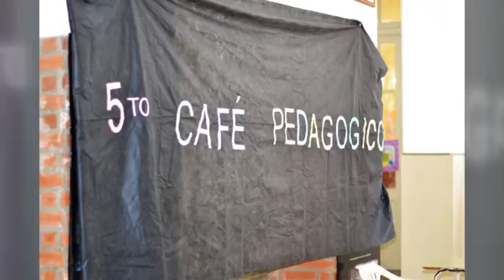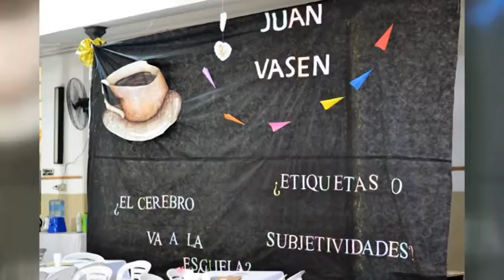JUAN VASEN – ESPECIALISTA EN PSIQUIATRÍA INFANTIL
CAFÉ PEDAGÓGICO, ORGANIZADO POR EL INST. N° 60